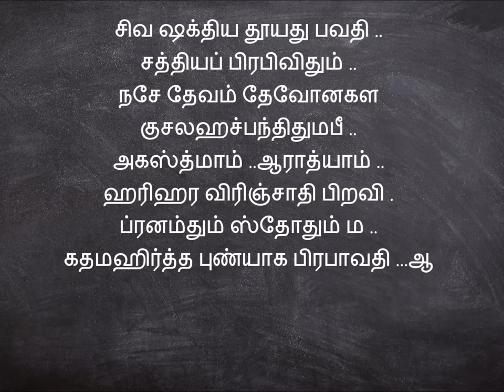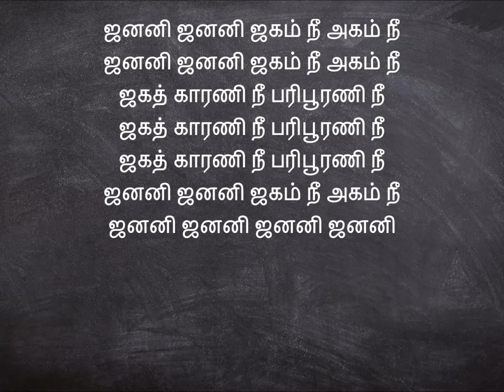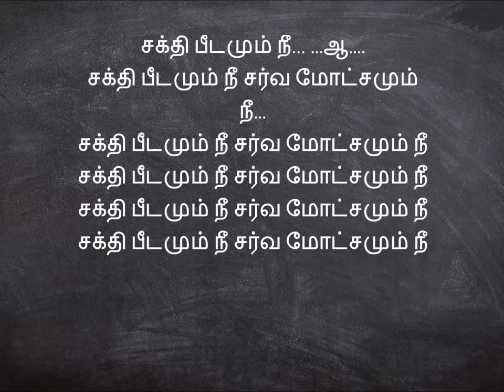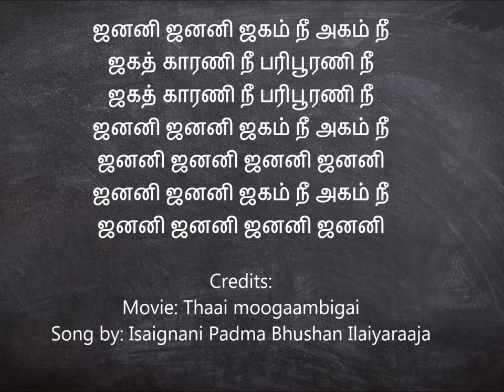Janani Janani Song Tamil Lyrics Illaiyaraja Thai Moogambikai movie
Janani Janani Song from Thai Moogambikai movie sung by  Illaiyaraja with Tamil Lyrics.